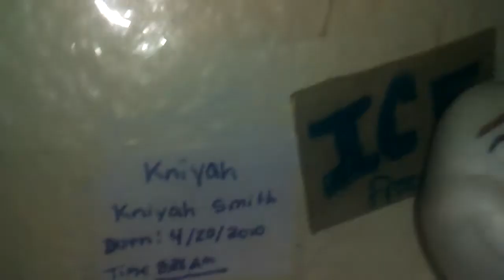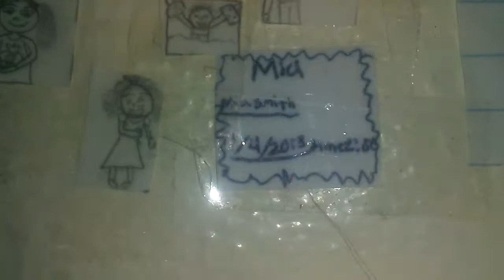Vlog#forgot my childrens birthdays